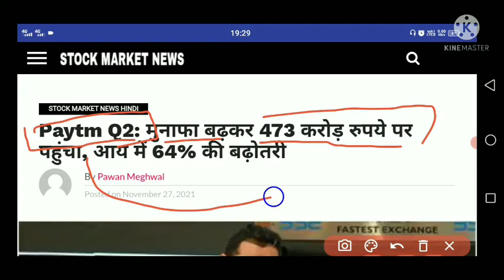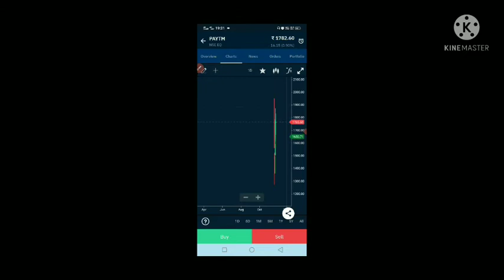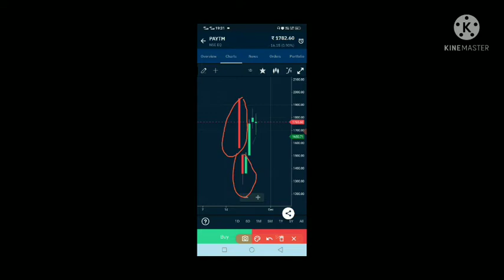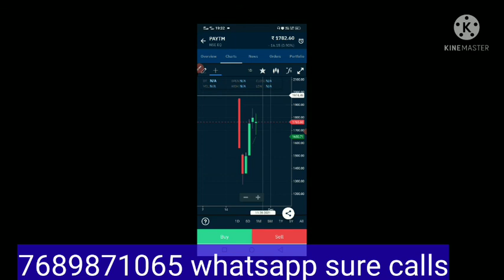PAYTM Q2 RESULT विस्फोटक results l PAYTM MONDAY TARGET 🎯👍